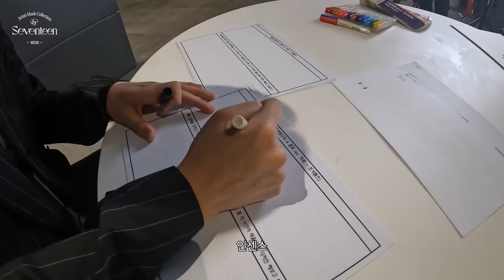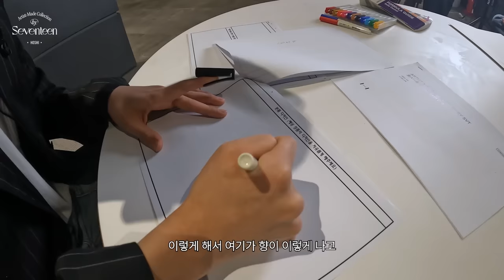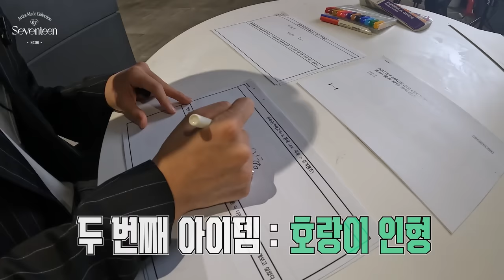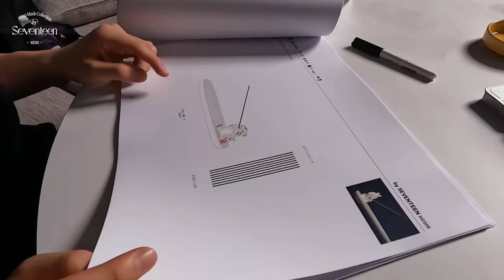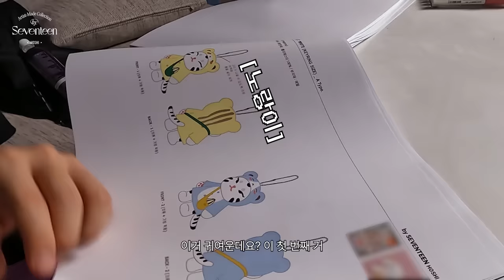[Artist-Made Collection by SEVENTEEN] Season 2. Making of Log - HOSHI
✔ PLUSH KEYRING
✔ PLUSH TOY
✔ INCENSE HOLDER SET

📍 Online: @weverseshop